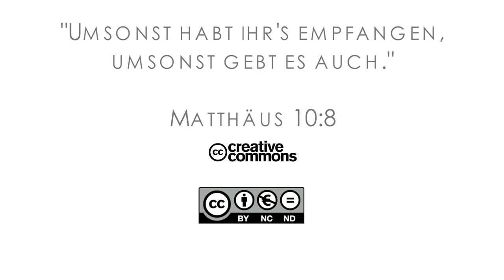16Q01 / 06-02 Rebellion and Redemption